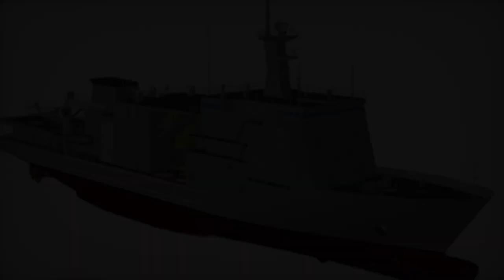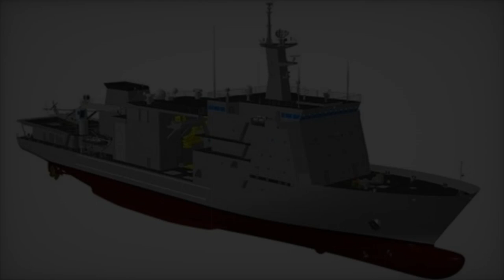New submarine Rescue Vessel Ganghwado expands South Korea's Naval Rescue Fleet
On November 1, 2024, the South Korean Navy commissioned the ASR-II Ganghwado, a state-of-the-art submarine rescue vessel designed for deep-sea operations. This advanced rescue ship enhances South Korea's naval capabilities, boasting an operational capacity of 350 days a year—nearly double that of its predecessor, the Cheonghaejin. The Ganghwado features an innovative central hull passage for launching and recovering its Deep Submergence Rescue Vehicle (DSRV), ensuring stable operations even in rough seas. As part of a comprehensive rescue fleet, which includes two surface and two submarine rescue vessels, the Ganghwado represents a commitment to safeguarding submariners and enhancing fleet readiness. Submarine rescue vessels are crucial for modern naval warfare, facilitating crew extraction and providing vital medical support during emergencies. Learn more about how this vessel is set to redefine submarine rescue operations and bolster maritime safety in South Korea.